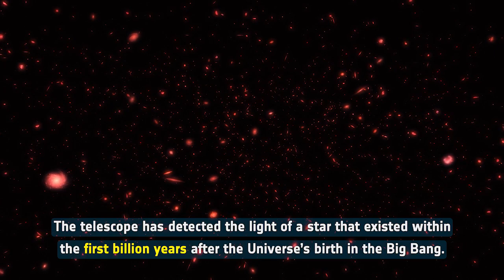Most distant single star found yet spied by Hubble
The Hubble Space Telescope has captured imagery of the most distant single star discovered yet. It took the light from the star 12.9 billion light years to reach Earth.

Credit:
Directed by: Bethany Downer and Nico Bartmann
Editing: Nico Bartmann
Web and technical support: Enciso Systems
Written by: Bethany Downer
Footage and photos: ESA/Hubble, ESA, NASA